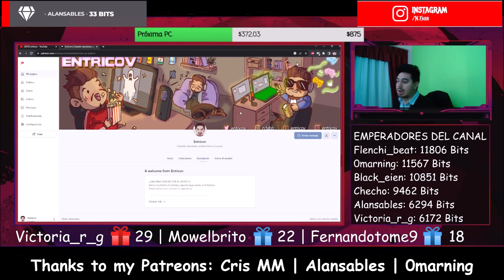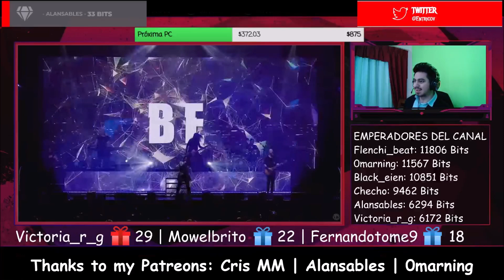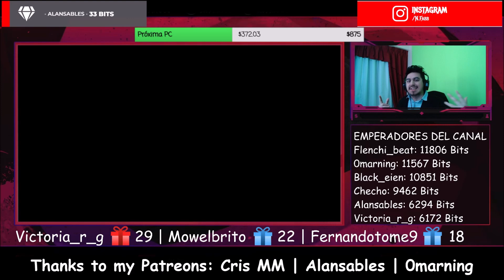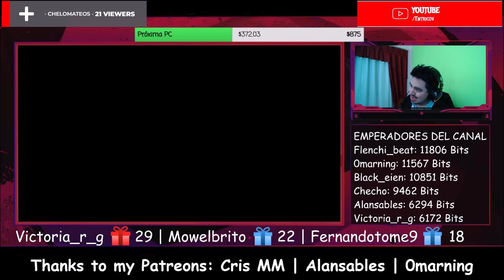🇳🇱🇦🇷 EPICA - Beyond The Matrix (Live At The AFAS Live) - Official Live Video [REACTION] 🤯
Bien amigos, hoy volvemos con los hermanos de Países Bajos con una banda que llega al canal.
Estoy hablando nada más y nada menos que: Epica 🔥😎

Cris MM | Alansables | 0marning

¡Saludos! 🤗